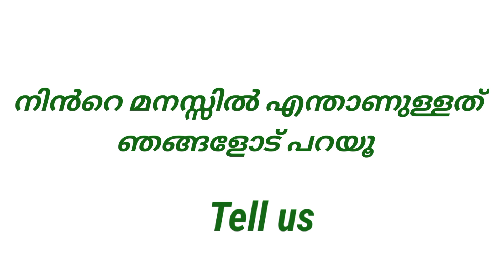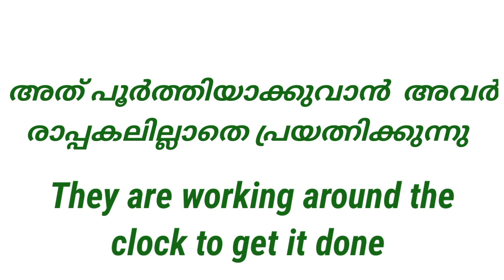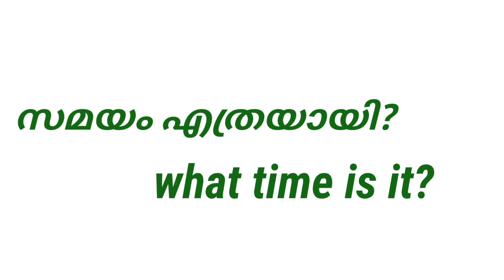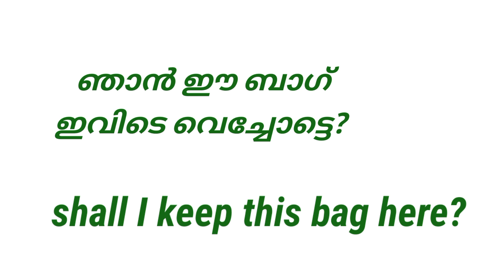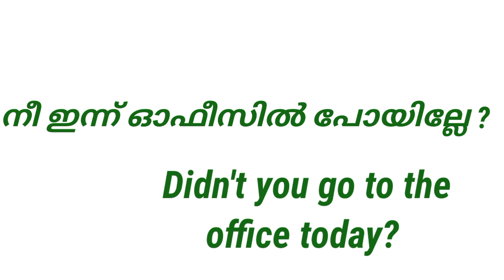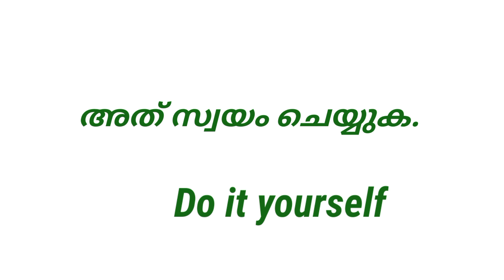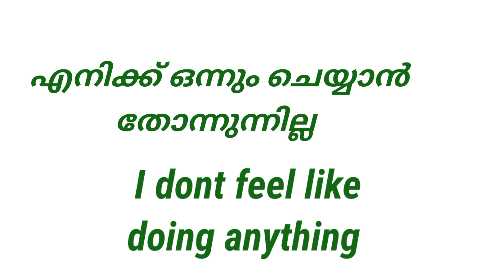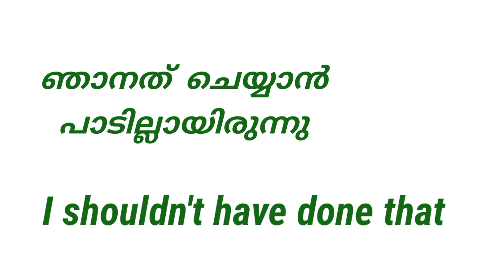Daily use English sentences| Spoken English class Malayalam Episode 88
Everyday English sentences| Spoken English class Malayalam Episode 88 uploaded by Reshmi Elias
short and simple daily use sentences for beginners
How to learn English speaking in malayalam
 in malayalam
spoken English malayalam
English speaking practice in malayalam,have
How to practice English explained in malayalam
spoken English
hasto,have to
How to use do,does,did correctly